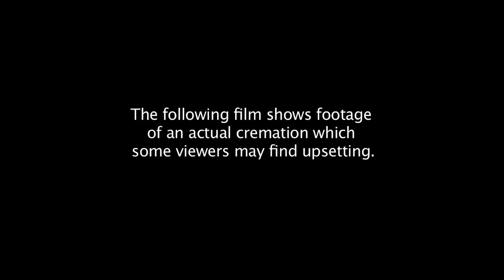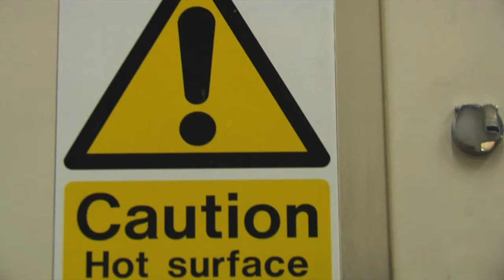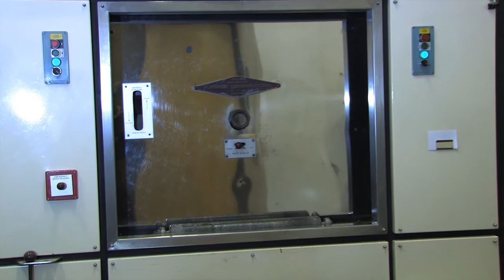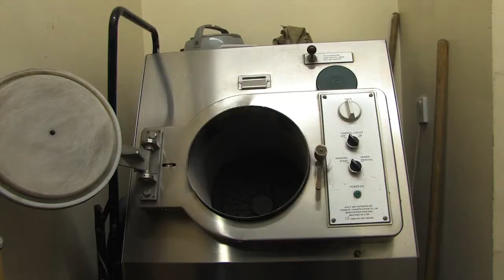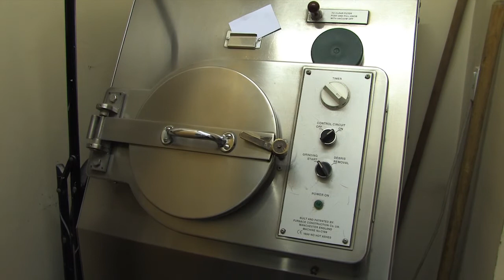Do I get the right ashes?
The film shows footage of an actual cremation which some viewers may find upsetting.